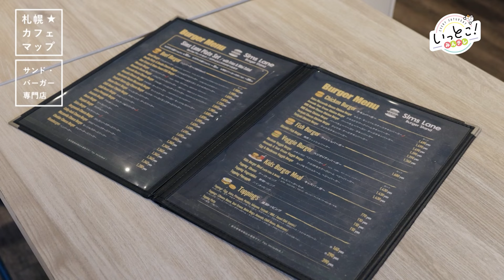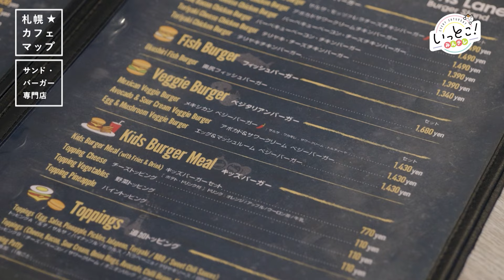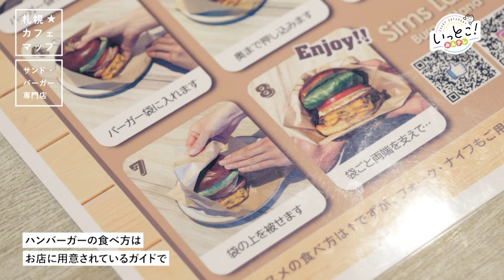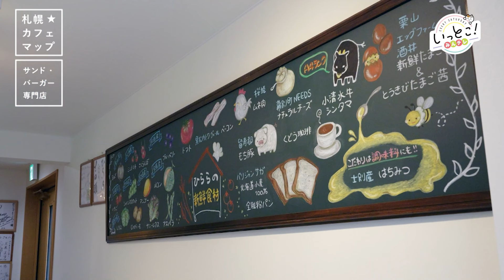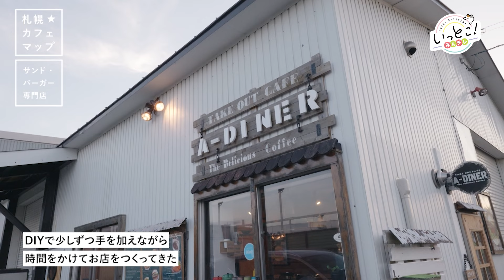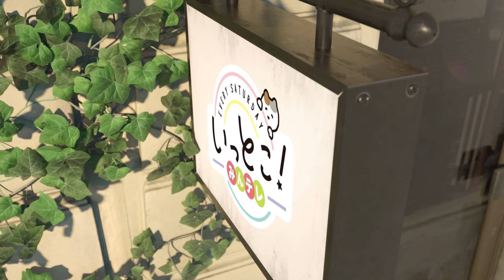ランチで行きたい札幌カフェ巡り｜おしゃれカフェのボリューム満点ハンバーガーなど萌え断もりだくさん◎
今回は、はお腹と心を満たす定番メニュー
ハンバーガとサンドイッチのおいしい
お店をめぐります。

▽お店情報はコチラ▽
店名：Sims Lane Burger Stand
住所：札幌市豊平区月寒中央通5丁目1-3　レガートタワー月寒中央1F

▽紹介メニュー
・Sims Lane プレートセット(アボカド・チーズバーガー)　1780円
※ポテト・ミニサラダ付き
・【9月限定】Sims Lane プレートセット(グリーンカレー奥尻フィッシュバーガー)　1890円
・パッションフルーツシェイク　780円

店名：サンドイッチカフェ ひらら
住所：札幌市豊平区中の島1条2丁目3-7

▽紹介メニュー
・ポークカツサンドセット　1320円
※スープ、ポテト付き
・宮古島マンゴースムージー　700円

店名：A-DINER
住所：江別市元野幌1118

▽紹介メニュー
・チーズバーガーセット　1050円　※ポテト付き
・ダルゴナコーヒー　500円

Instagramでも、番組で紹介した
北海道の素敵なお出かけ情報を発信中✨